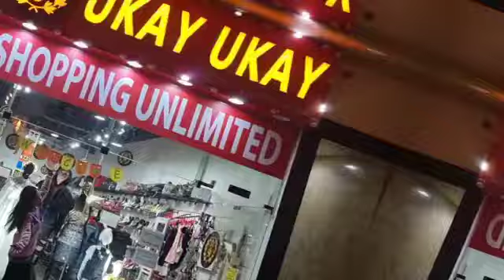Sam's Store Ukay Ukay Co LLC